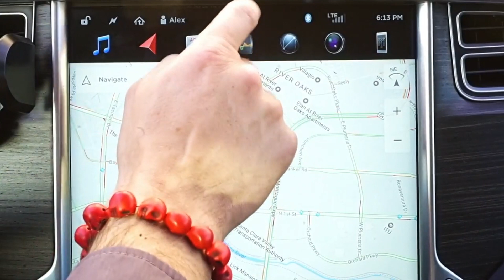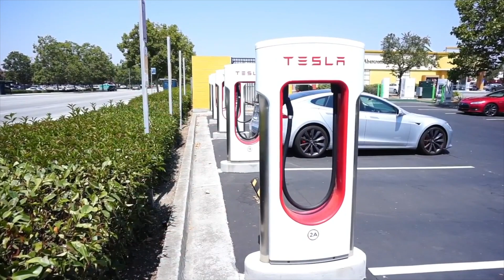Tesla Ownership in Silicon Valley VS Wyoming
We talk about Tesla ownership  in Wyoming vs in Silicon Valley, the place with the highest concentration of Teslas, verses the where I live in the most remote of location in the USA.

Save $1,000 and get free Supercharging on a Tesla Model S or X with my code